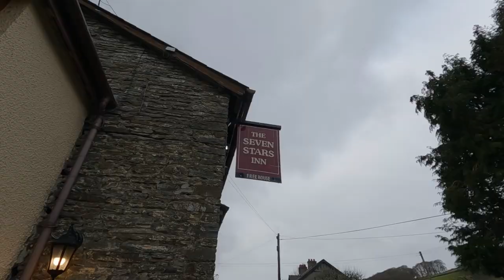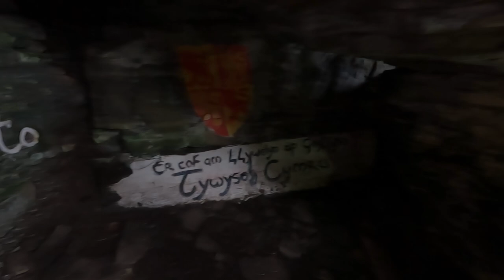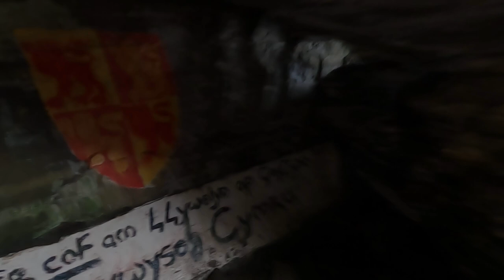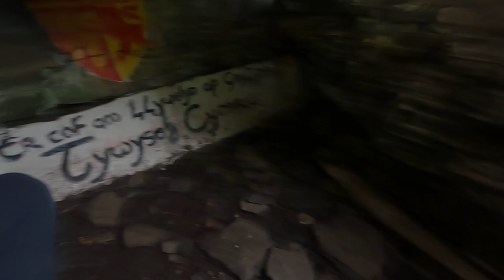Winter Wild Camp | Mid Wales | Wylfre Hill | MSR Access 1 Tent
Mark & Simon, take a hike up to Wylfre Hill in Aberedw Mid Wales for a sub zero wild camp, before that though we pay a visit to the cave and last refuge of Llewelyn Ap Gruffydd, ths is well worth a visit if you are in the area.
We have a lovely chilled out camp and cook up some juicy steaks and we tried our first ever astro timelase as well, so sit back and enjoy & hope you like this adventure, Mark & Simon.